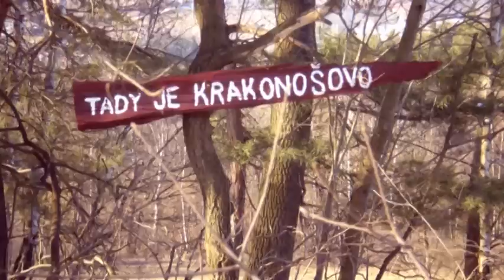21 - Jak šel Trautenberk krást pivo ke Krakonošovi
Další díl oblíbené krkonošské pohádky v podání TV SUD